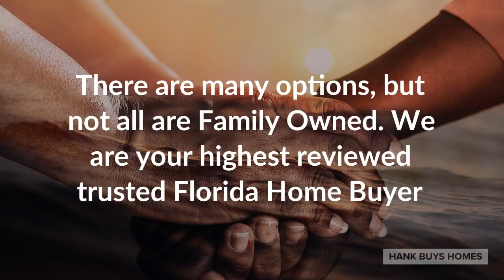Sell That Florida House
Also Check us out on LinkedIn,Twitter,Facebook ,Instagram, Google, Houzz, YouTube,and Zillow to learn more how to Sell My House Fast Orlando Florida. Hank Buys Homes buys houses in and around Central Florida. We’re not listing your house, we’re actually the ones buying your house. Because we pay cash, we’re able to close quickly. When you work with us there are no fees like there are when you list your house with an agent. What this means to you is you don’t have to worry about extra costs, having to come out of pocket to sell your house fast, or even getting your house ready for a sale. When you deal with Hank you can sell your house for fast cash in all areas, we buy houses all over the Central Florida area.
Sometimes we're able to help homeowners STOP FORECLOSURE completely, and sometimes there are other options.  So, click one of the buttons above to get your free foreclosure guide. Learn about Avoiding Foreclosure on Your House.
Check us out on LinkedIn,Twitter,Facebook ,Instagram, Google, Yelp, YouTube,and Zillow.